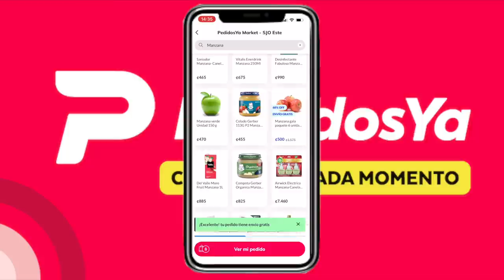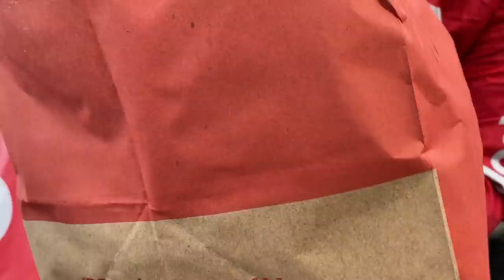24 horas COMIENDO COMIDA VIRAL DE TIKTOK 🥐🥯🍔🍟🍕🍞|CocoChickyy| Eating TikTok viral food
Amiguines, les dejo el link para descargar la aplicación Pedidos Ya

Muchas gracias por estar aquí y apoyarme. ♥️♥️♥️♥️
Será que cambiamos de horario y subo videos todos los jueves en vez de los domingos?

24 Hours eating only TikTok viral food